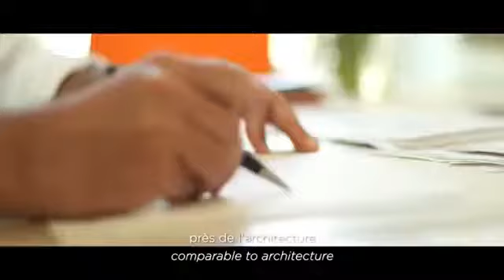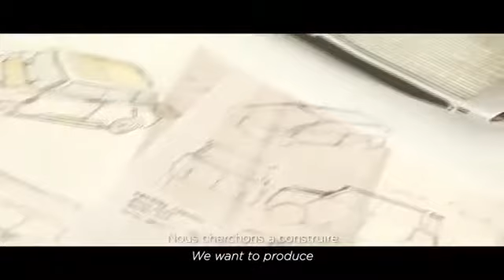Toyota ME.WE Concept Part 2